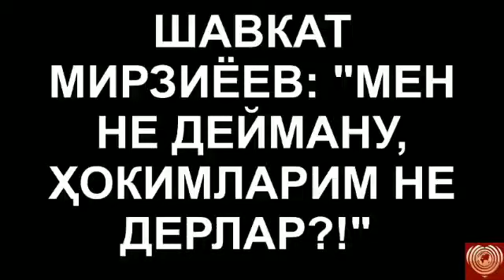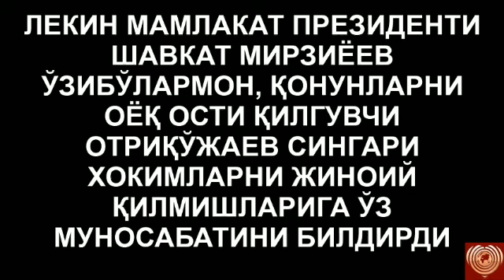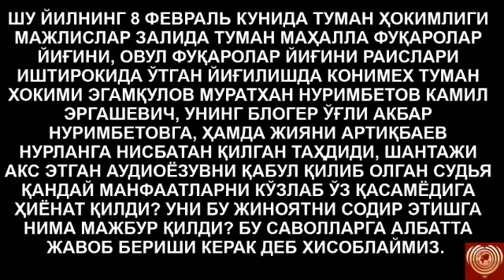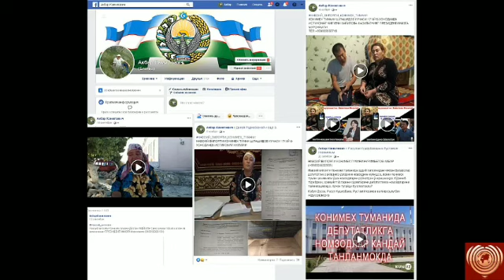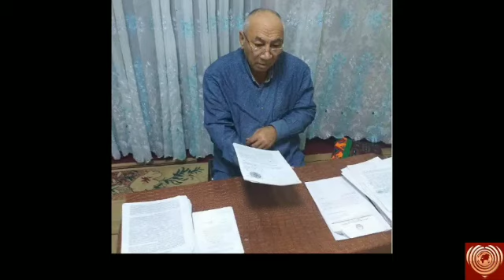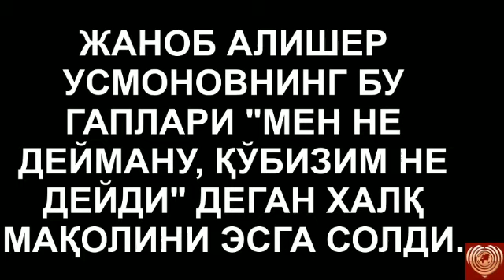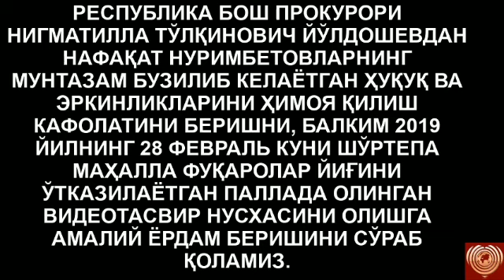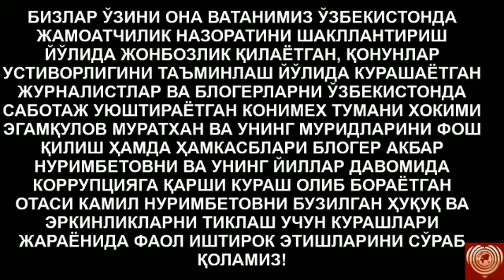Саботажчи ҳокимлар жиноятлари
ШУ ЙИЛНИНГ 8 ФЕВРАЛЬ КУНИДА ТУМАН ҲОКИМЛИГИ МАЖЛИСЛАР ЗАЛИДА ТУМАН МАҲАЛЛА ФУҚАРОЛАР ЙИҒИНИ, ОВУЛ ФУҚАРОЛАР ЙИҒИНИ РАИСЛАРИ ИШТИРОКИДА ЎТГАН ЙИҒИЛИШДА КОНИМЕХ ТУМАН ХОКИМИ ЭГАМҚУЛОВ МУРАТХАН НУРИМБЕТОВ КАМИЛ ЭРГАШЕВИЧ, УНИНГ БЛОГЕР ЎҒЛИ АКБАР НУРИМБЕТОВГА, ҲАМДА ЖИЯНИ АРТИҚБАЕВ НУРЛАНГА НИСБАТАН ҚИЛГАН ТАҲДИДИ, ШАНТАЖИ АКС ЭТГАН АУДИОЁЗУВНИ ҚАБУЛ ҚИЛИБ ОЛГАН СУДЬЯ ҚАНДАЙ МАНФААТЛАРНИ КЎЗЛАБ ЎЗ ҚАСАМЁДИГА ҲИЁНАТ ҚИЛДИ? УНИ БУ ЖИНОЯТНИ СОДИР ЭТИШГА НИМА МАЖБУР ҚИЛДИ? БУ САВОЛЛАРГА АЛБАТТА ЖАВОБ БЕРИШИ КЕРАК ДЕБ ХИСОБЛАЙМИЗ.

СУДЬЯ ЖАНОБЛАРИ МАҲКАМА ЖАРАЁНИДА АНИҚЛАШИЧА ҲОКИМИ МУТЛОҚ ЭГАМҚУЛОВ МУРАТХАН 8 ФЕВРАЛЬ КУНГИ ФАОЛЛАР ЙИҒИЛИШИДА КАМИЛ НУРИМБЕТОВГА ДЎҚ УРМАГАНМИШ, БАҚИРИБ, УНИ ҚОНУН БИЛАН ҚЎРИҚЛАНАДИГАН ҲУҚУҚ ЭРКИНЛИКЛАРИНИ ЙИҒИЛИШ ҚАТНАШЧИЛАРИ ЎРТАСИДА ПАЙМОЛ ҚИЛМАГАНМИШ. УНИНГ ШАЪНИНИ КАМСИТУВЧИ СЎЗЛАР БИЛАН ҲАҚОРАТ ҚИЛМАГАНЛИГИГА УМАРОВ ДЕГАН КОРРУПЦИОНЕРЛАРНИНГ ЖИНОЯТЛАРИНИ ХАСПЎШЛАБ КЕЛАЁТГАН НАЗОРАТ ТАФТИШЧИСИ У.УМАРОВ ГУВОҲ ЭМИШ!!!

ҚОЛАВЕРСА, "ҲУҚУҚБУЗАР" НУРИМБЕТОВ БИЛА ТУРИБ, "ЖАБРЛАНУВЧИ" КОНИМЕХ ТУМАНИ ХОКИМИ ЭГАМҚУЛОВ МУРАТХАНГА ТУҲМАТ ВА БЎҲТОНЛАР УЮШТИРИБ КЕЛАРМИШ, БУНИНГ НАТИЖАСИДА ТУМАНДА НОСОҒЛОМ МУҲИТНИ ШАКЛЛАНТИРИШГА ОЛИБ КЕЛАЁТГАНМИШ. НУРИМБЕТОВНИНГ АСОСЛАНМАГАН ВАЖЛАРИ ТЕКШИРИШЛАР ДАВОМИДА ЎЗ ТАСДИҒИНИ ТОПМАГАН ЭМИШ...